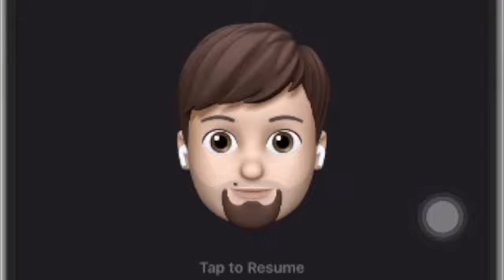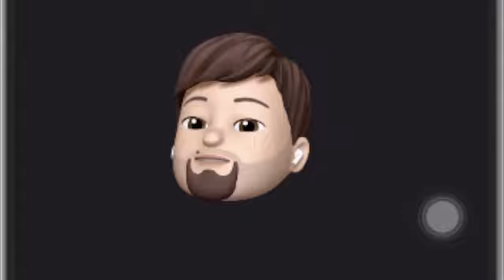An - Najm 1 - 62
definitely need to upload or publish in the second best day of the week perhaps besides it's almost quite late either as the better probably before dawn.